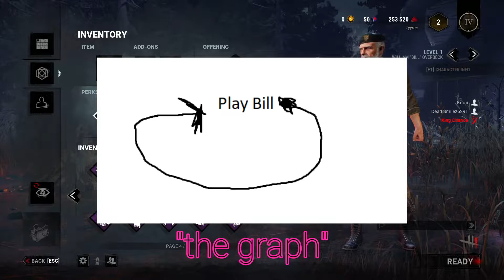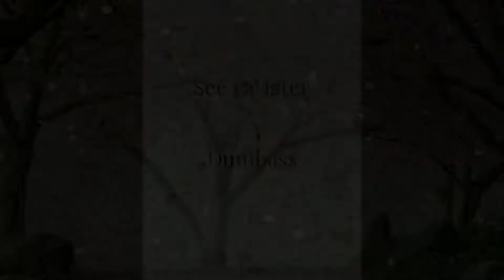The Average Dead By Daylight Lobby | Halloweek 2021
in this video, ℂ ℍ 𝔼 𝔼 𝕊 𝔼

「fellas in the video:」

Michael + Eli:
it's empty...